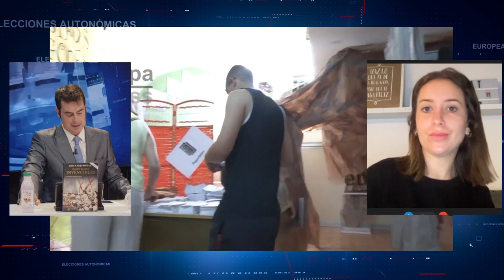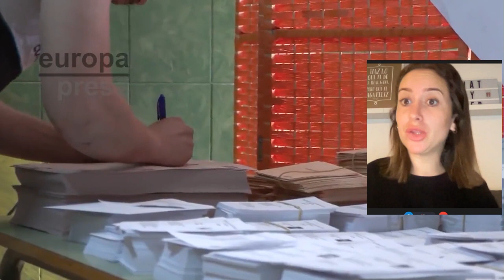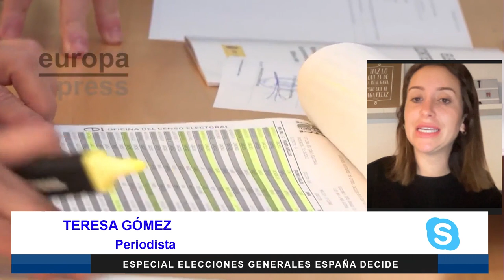💥BESTIAL💥TERESA GOMEZ, votar al SANCHISMO es poner en riesgo la continuedad de ESPAÑA